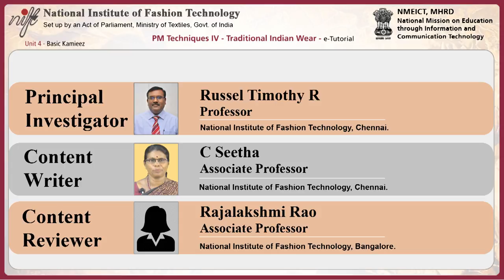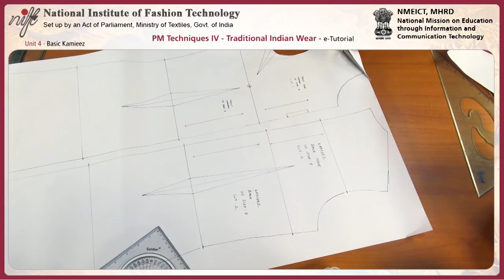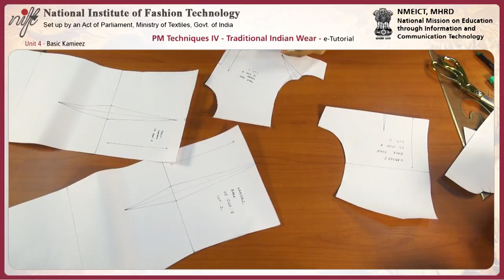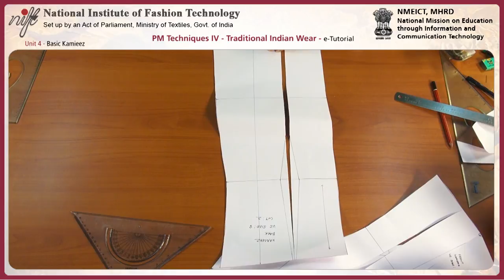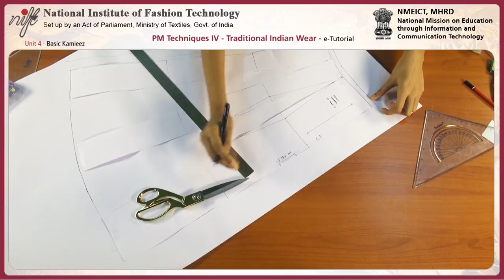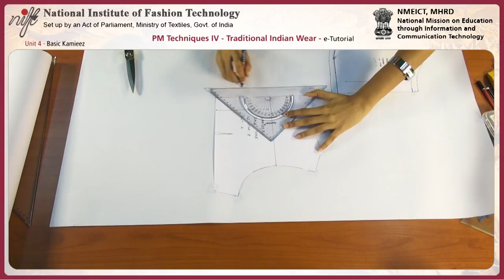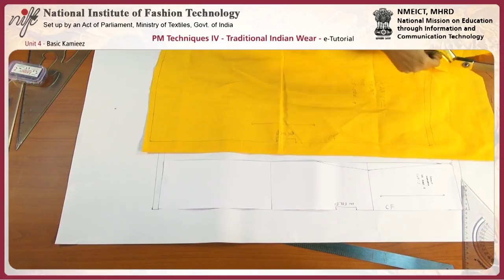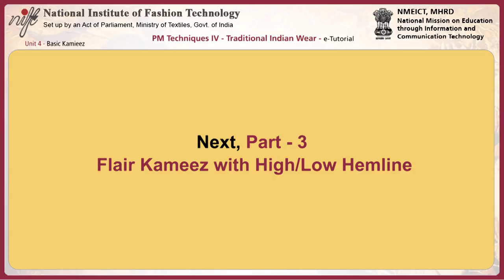PM techniques IV – traditional Indian: basic kameez-2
Module Name: PM techniques IV – traditional Indian: basic kameez-2